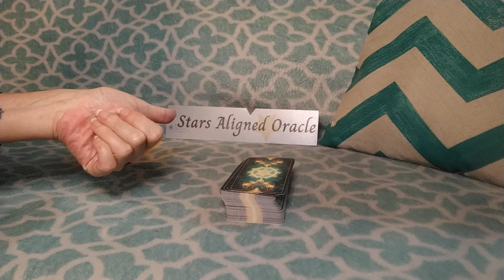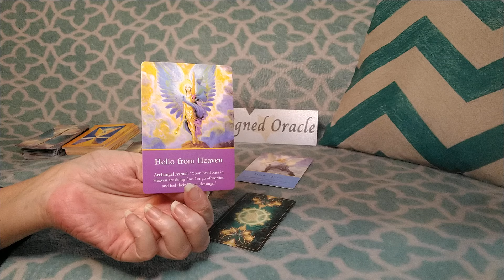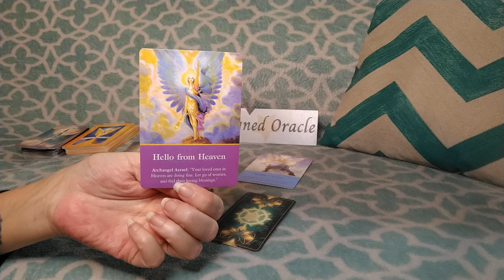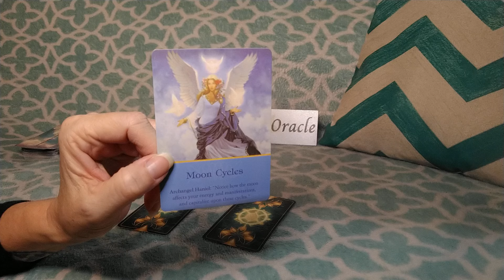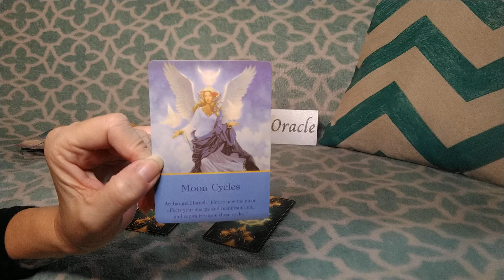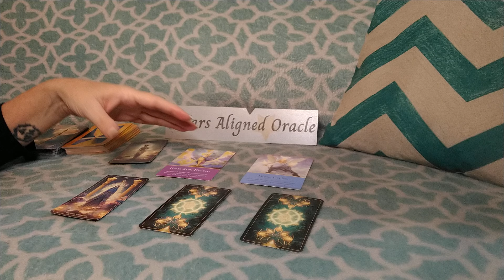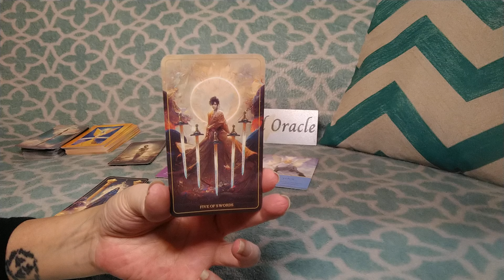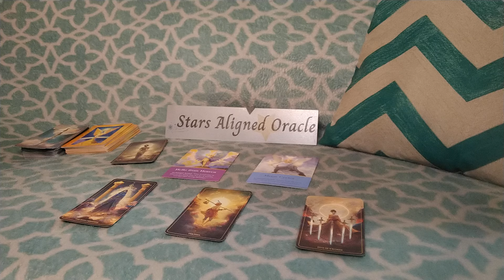AQUARIUS✨IMPORTANT: NEW BEGINNINGS! YOUR ANGELS WANT YOU TO TAKE NOTICE OF THE🌙 MOON CYCLES🌜